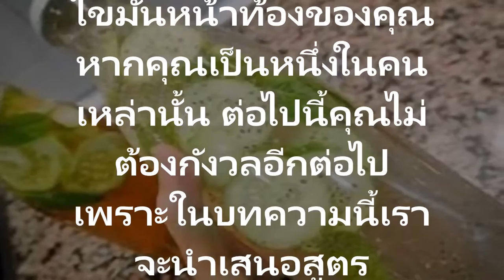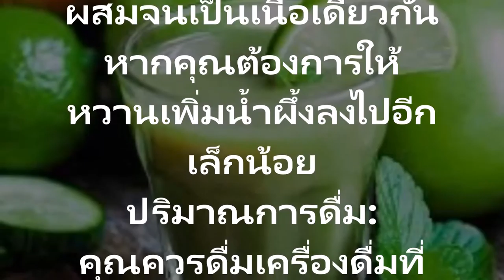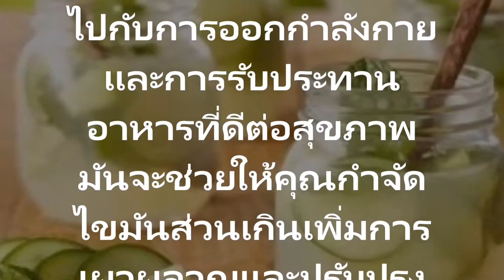กำจัดไขมันในกระเพาะอาหารดื่มเครื่องดื่มนี้ก่อนเข้านอนจะช่วยกำจัดไขมันในกระเพาะอาหารของคุณ!